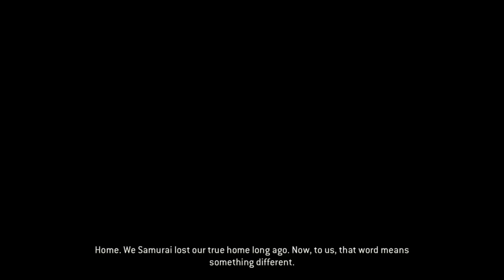FOR HONOR ALL SAMURAI CINEMATIC CUTSCENES